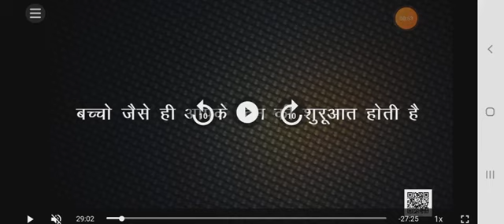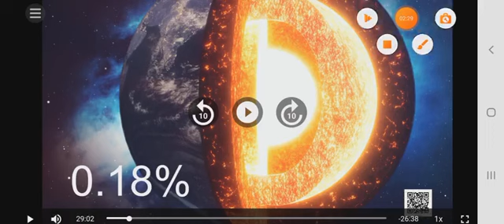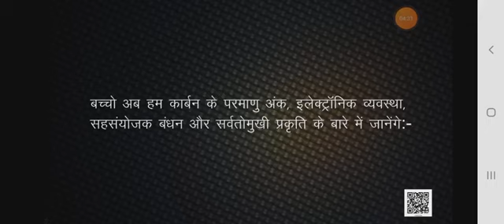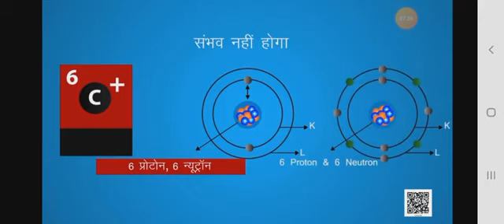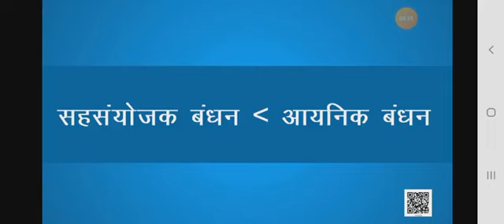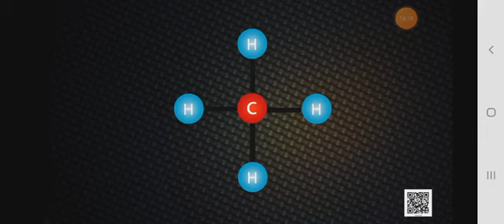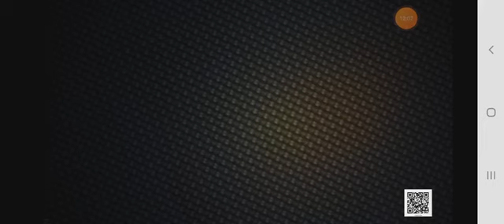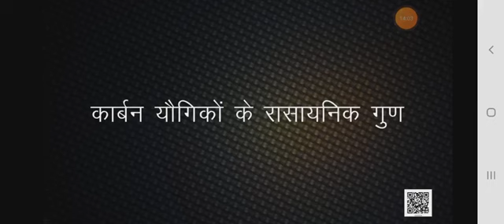10th science lesson 4